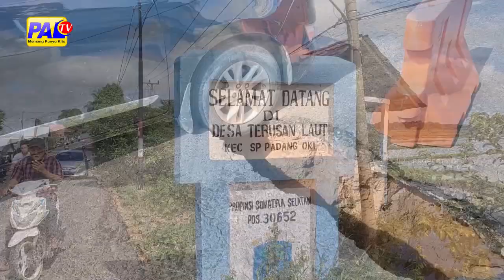JEMBATAN TERUSAN LAUT JEBOL DAN BELUM ADA PERBAIKAN